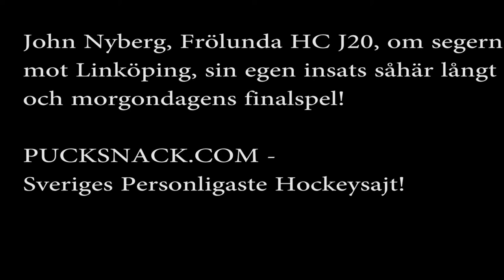John Nyberg, Frölunda HC J20, om segern mot Linköping mm